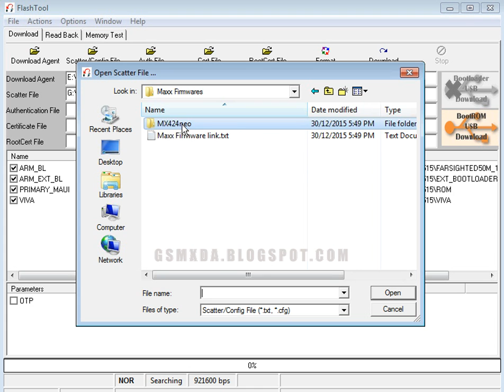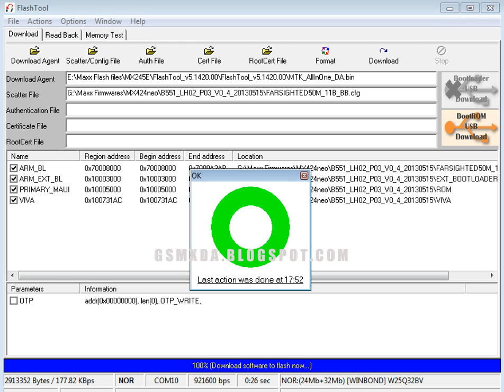Maxx MX424neo Flash done with flash tool by GsmHelpFul